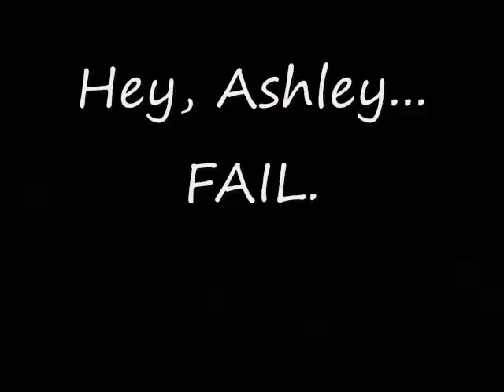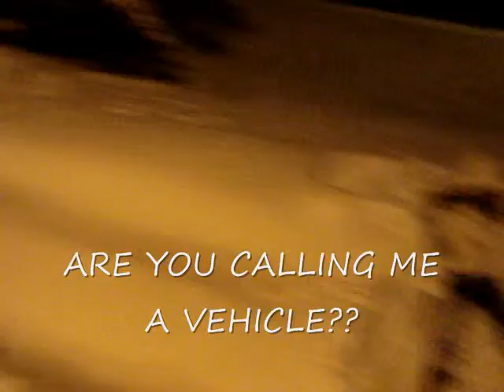Road Block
This is something of a vlog that we taped in January. Our trucks both got stuck and we decided to use the opportunity to show those of you who don't live up north... well... the difficulties of an unploughed road!